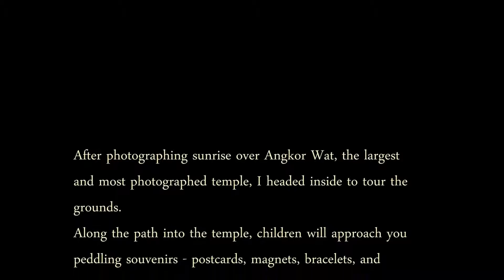Inside Angkor Wat first day #1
After photographing sunrise over Angkor Wat, the largest and most photographed temple, I headed inside to tour the grounds.
Along the path into the temple, children will approach you peddling souvenirs - postcards, magnets, bracelets, and more.
The grounds of Angkor Wat are big, the biggest of all the temples in Angkor.
Inside the temple, monks will tie a peace band around your wrist as they pray over you – if you want them to.